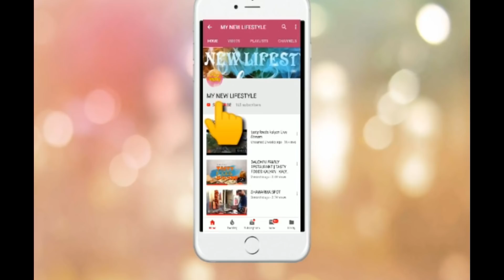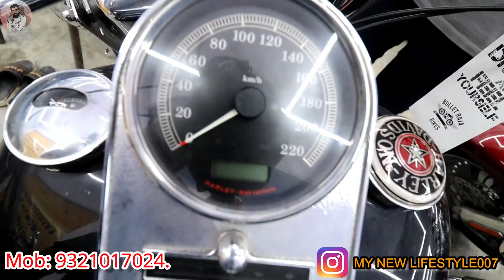SECOND HAND SUPER BIKE COLLECTION {MUMBAI} || HAYABUSA, DUCATI, Z800, TRIUMPH || BULLET RAJA.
BEST NEW CONDITION BIKE AVAILABLE IN THIS MARKET.

ALL KINDS OF SUPER BIKE AVAILABLE HERE .

BULLET RAJA.

ADD: SHOP NO 28, JAMNADAS IND ESTATE, JAWAHAR TALKIES, DR R.P ROAD, MULUND (W) 400080.

 super bikes